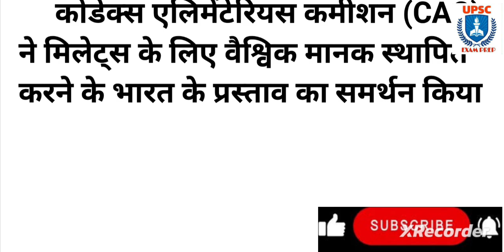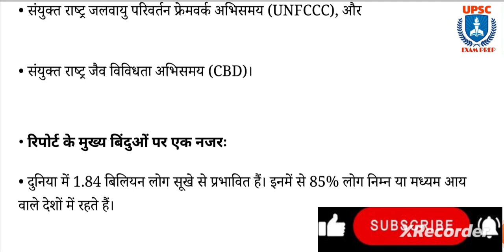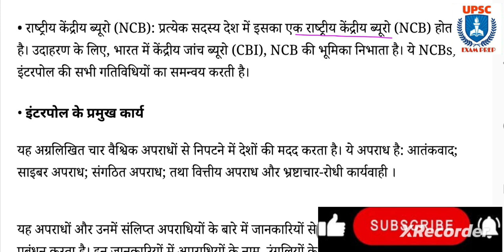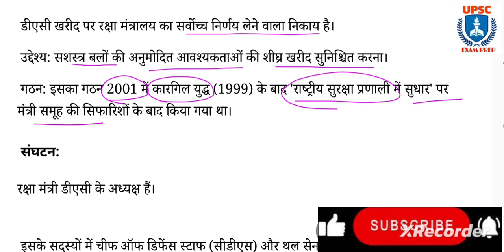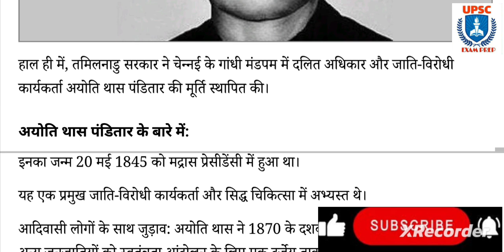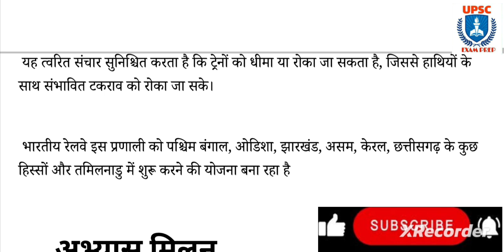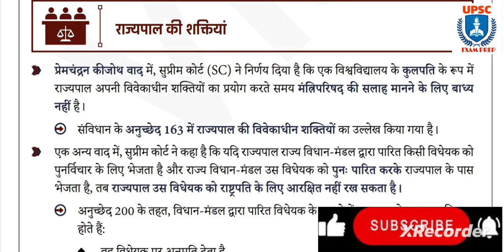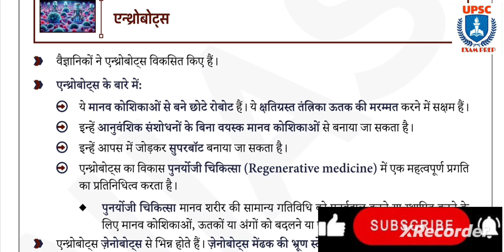3 December 2023 Current Affairs | Hindu & Indian Express Newspaper | Daily Current Affairs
Welcome to upsc examprep current affairs News Discussion. In this video lecture, we will Discuss THE HINDU & Indian Express Newspaper for UPSC Civil Service Examination 2024
indian express newspaper today,
Indian express,

The Hindu & Indian Express Analysis | current affairs NEWS Discussion | upsc examprep
3 December 2023 Current Affairs, Hindu Newspaper, Daily Current Affairs,
The Hindu & Indian Express Analysis | current affairs NEWS Discussion | OnlyIAS
3 December 2023 The Hindu Newspaper Analysis | Current Affairs UPSC 2024 | 3 December 2023 | Today NEWS
The Hindu & Indian Express Analysis | Prelim booster NEWS Discussion | upwc examprep
 3 November 2023 Current Affairs, Hindu Newspaper, Daily Current Affairs, 3 November 2023
  December The Hindu News and Editorial Discussion by upsc examprep
3 December Current Affairs, Hindu Newspaper, Daily Current Affairs, 3 December 2023 NewsPaper
3 December 2023, The Hindu & Indian Express Newspaper Analysis | Current Affairs | UPSC 2024 | upsc examprep
The Hindu & Indian Express Analysis | current affairs NEWS Discussion | upscexamprep
3 November 2023, The Hindu Newspaper Analysis, Current Affairs UPSC 2024, 3 December , Today NEWS

3 December 2023, The Hindu Newspaper Analysis, Current Affairs UPSC 2024, 3 December 2023, Today NEWS

3 December 2023 Current Affairs, Hindu indian express Newspaper, Daily Current Affairs, 3 December 2023 NewsPaper
The Hindu & Indian Express Analysis | Prelim booster NEWS Discussion | upsc examprep

3 November 2023 Daily Current Affairs by upsc examprep

3_December _2023_TheHinduAnalysis